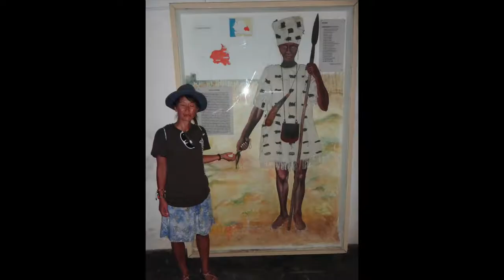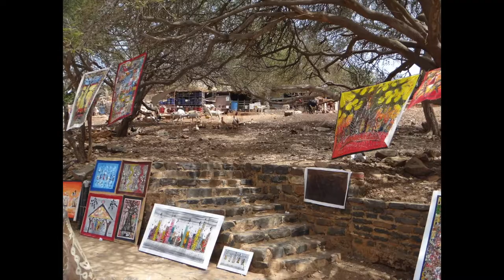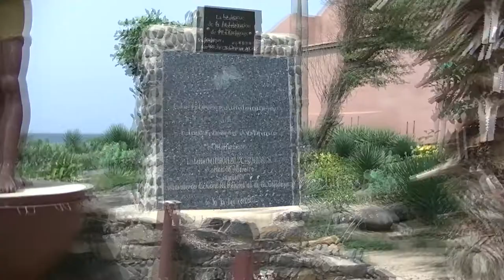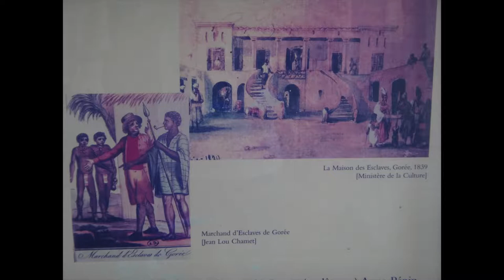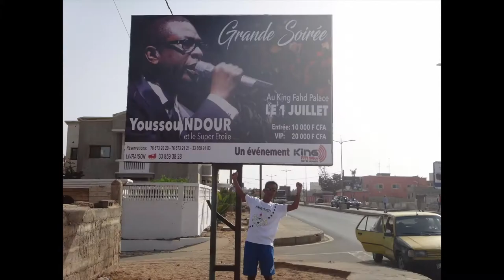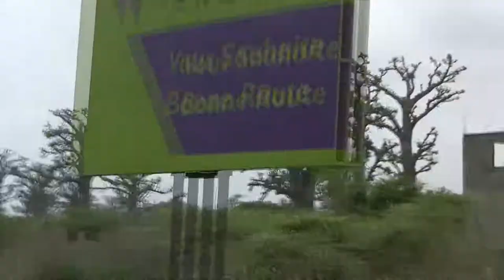2017 Senegal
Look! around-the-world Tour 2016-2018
Senegal
Dakar, Saly (Mbour)